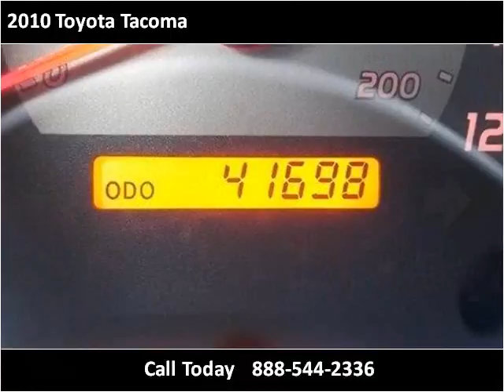2010 Toyota Tacoma Used Cars Clayton, Raleigh, Chapel Hill,